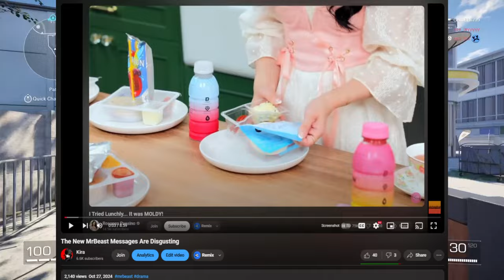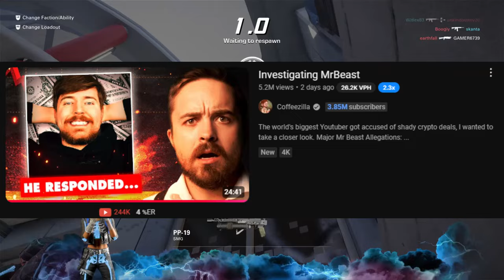I'm Done Talking About The MrBeast Controversy